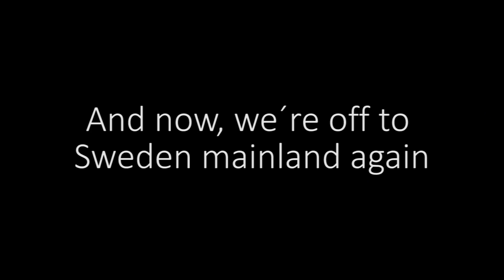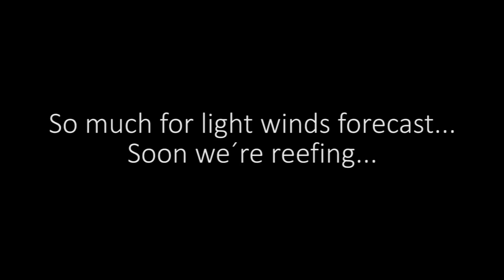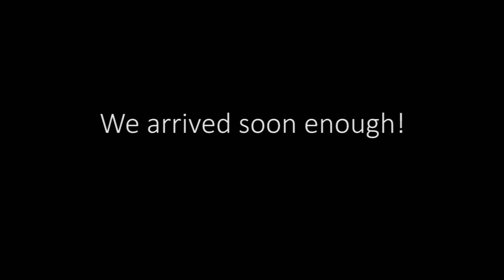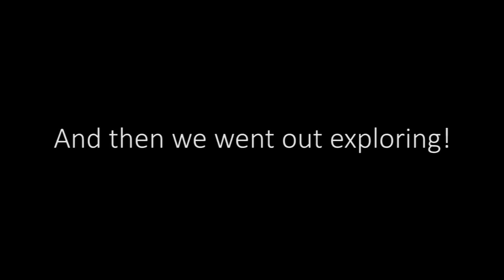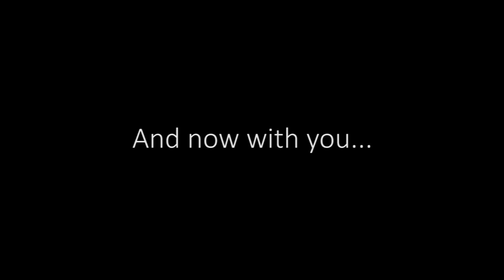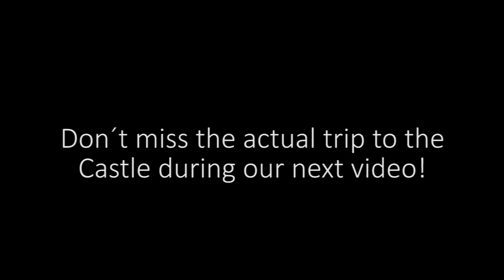The Danish Islands and the mystery of the castle - Sailing Kauana Ep 11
On this episode, we head back to Sweden, but change our minds in the middle of the way and turned towards a tiny Danish island. After that we head to Bornholm, a much bigger Island, full of history, that you will have the pleasure to hear from Larissa's point of view...